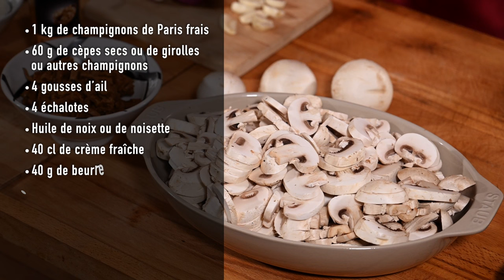Velouté de champignons, un délice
Dans cette vidéo, comment réaliser un velouté de champignon

Revoir les bases, de la cuisine française avec Patrick Dujancourt c'est toujours intéressant.

Patrick Dujancourt
Licence